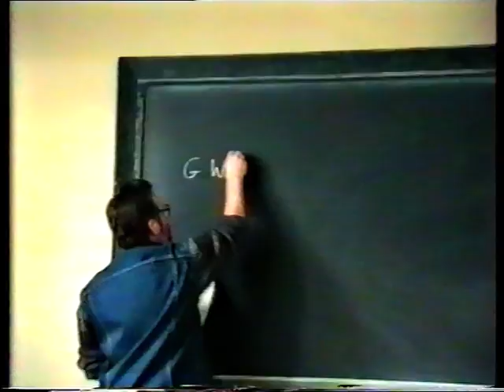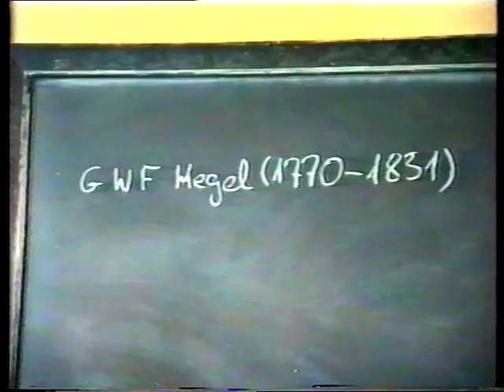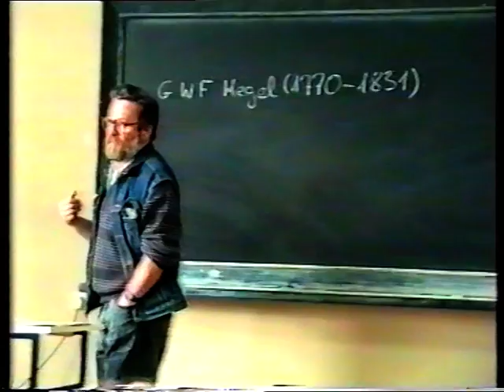Marek Kordos, Historia matematyki - wykład 1, cz. 1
Film prezentuje nagrane w roku akademickim 1991/92. (oczywiście na VHS) wykłady "Historia matematyki" w wykonaniu Marka Kordosa.